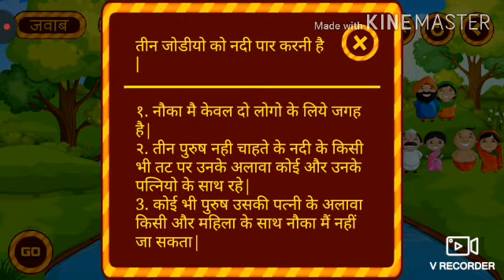तीन आदमी और उनकी पत्नी वाली पहली का हल/ The solution to the first of three men and his wife /puzzle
The solution to the first of three men and his wife